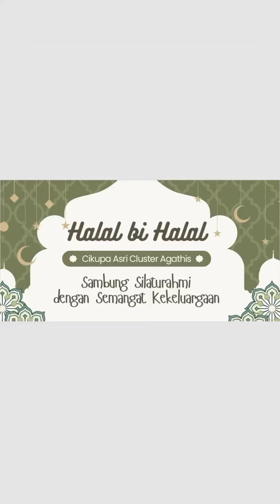Halal bi halal cikupa asri blok A